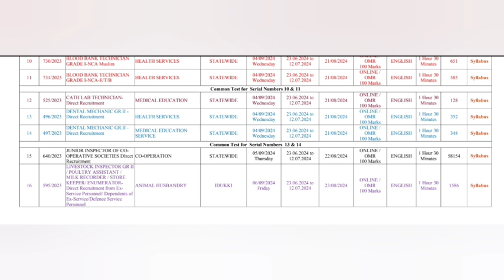JCI - Junior Cooperative Inspector Exam Date Announced 2024.